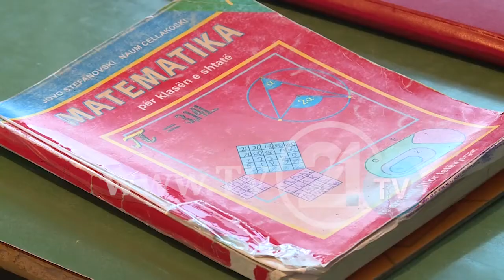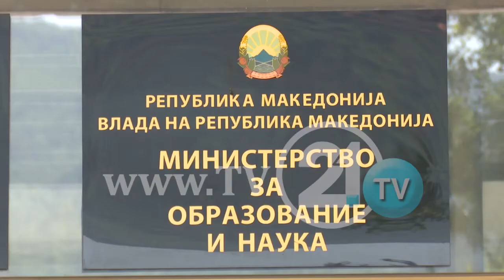На 32 километри од Скопје: Основно училиште 10 години нема наставник по математика